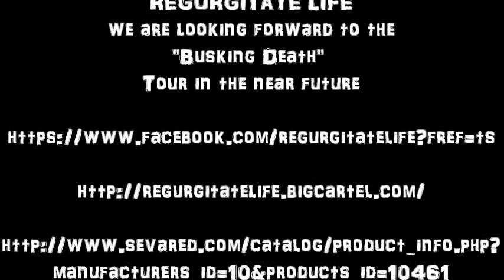Metal Perv TV Special - Regurgitate Life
26th July 2013

Rotten Spaghetti Promotions present:

Elegy for the Flesh UK Mini Tour featuring:

NATRIUM (ITALY)

TRIFIXION (UK)

REGURGITATE LIFE (UK)

Category
Music
Licence